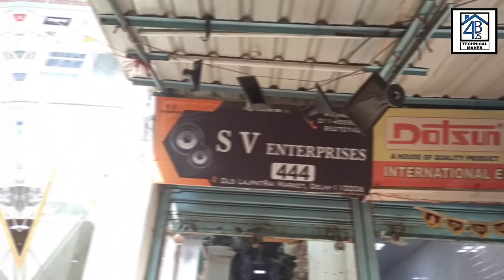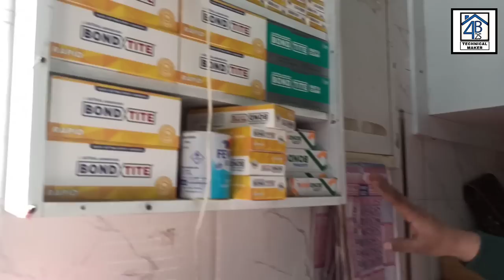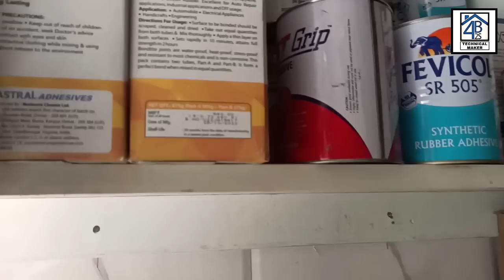Wholesale speaker spare parts - coils, cons, spider, basket, caps, flyer | lajpat rai market, Delhi📍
Aaj me aa chuka aap sabhi logo ke liye kuch naya leke matlab ek poori speaker ke spare parts ki shop tour leke, jisme apko dekhne ko milenge different types ke speaker ke speakers spare parts like - cone, spider, Terminals, magnet kit, caps, diaphragm, tweeters, Woofers spare parts vo bhi ek wholesale price me.

I Hope y'all gonna love this video too.

Address -

Shop no - 444 - " S.V ENTERPRISES "  (  OLD LAJPAT RAI MARKET, CHANDNI CHOWK, DELHI - 6.

Deals in : All types dj speakers & speakers spare parts like - cone, spider, Terminals, magnet kit, caps, diaphragm, tweeters, Woofers spare parts & all.

1.
2.
3.

Thanks for be a viewer.

➡ karaoke system:-